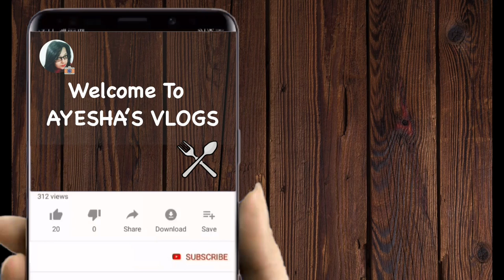Baingan ke Pakode | बैंगन के पकोड़े| AYESHA'S VLOGS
Baingan - 250 gm
Ginger garlic paste - 1/2 tbs
Baking powder - 1/3 tbs
Water to mix